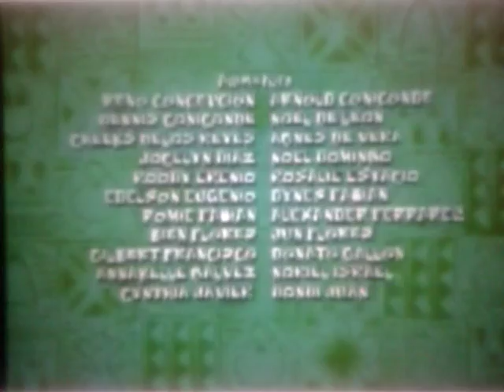Lilo and Stitch: The Series End Credits with 2017 Disney Channel Original logo